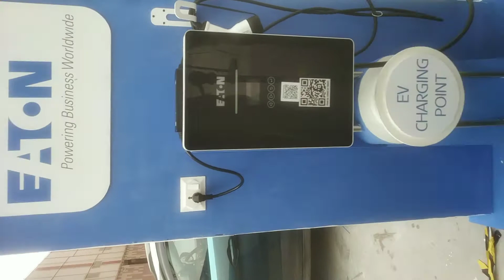SOLAR EV CHARGING STATION BY ETN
Solar ev charger station by etn